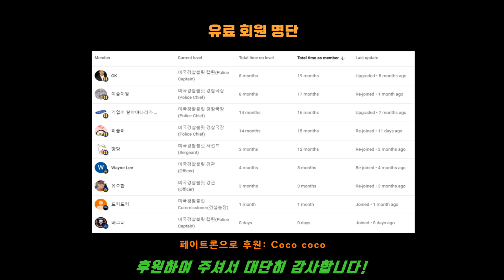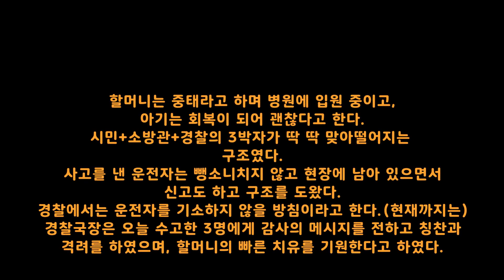[22.12.18] 차에 깔린 80세 할머니와 3살 여아를 구출하는 착한 사람들, Rescues grandmother and child from under car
승용차가 후진하는데 뒤에 사람이 있는 것을 못 보고 하는 바람에 차 뒤에 있던 80살
할머니와 3살 손녀가 차 밑에 깔리게 된다. 그나마 다행인 것은 운전자가 무리하게
직진하지 않고 내려서 차 밑을 확인하니 두 사람이 깔려 있음을 알고 911에 신고한다.

With the help of good Samaritans, a Tampa Police officer helped rescue an elderly woman and a young child trapped beneath a vehicle.

Shortly after 1:30 PM on Sunday, December 18, 2022, Tampa Police officers were called to a pedestrian-involved car accident in the parking lot of the Arbor Ponds Apartment Complex located at 2901 N Dale Mabry Highway in Tampa.

Corporal Lance Baker arrived to find an 80-year-old woman and a 3-year-old girl pinned beneath a 2006 Toyota Corolla. According to the 23-year-old driver of the vehicle, the victims were struck as he was backing out of a parking spot at the complex. The driver did not see the woman pushing her great-granddaughter in a stroller as they returned from the grocery store and backed his vehicle over both victims. The driver said he felt a bump, but assumed it was a large storm drain located behind his car and attempted to pull forward. When the vehicle did not move, he became aware that he had struck someone. The victims were trapped beneath the car.

With the help of neighbors, who used a hydraulic jack to raise the car slightly from the ground before first responders arrived, Cpl. Baker was able to free the great-grandmother and child. He pulled grocery items out from between the woman and the car, allowing her to breathe, and worked with firefighters to cut the child out of her stroller, and ultimately, pull both victims to safety.

Both victims received immediate medical attention on scene and were transported to a local hospital as a trauma alert. The great-grandmother is currently in critical condition, while the 3-year-old child is in stable condition. Impairment is not believed to be a factor in the crash, and the driver remained at the scene and cooperated with the investigation. At this time, charges are not expected.

"We are proud of Cpl. Baker's quick actions and calmness under pressure while helping this family. This is a shining example of the work Tampa Police officers do every day to protect and serve their community, not knowing if they'll be called upon to save a life or put their own life on the line at any given call for service," said Interim Chief of Police Lee Bercaw. "We are thankful for the good Samaritans and Tampa firefighters who also jumped into action to help make sure this grandmother and young child will get a chance to see another Christmas this week with their family."

본 채널을 후원하여 주시는 회원분들, 특별히 감사합니다:
Special thanks to Bullitt members:
ㅡ COCO
ㅡ CK
ㅡ 기업이 살아야나라가산다
ㅡ 리블리
ㅡ 먕먕
ㅡ Wayne Lee
ㅡ 유요한

1) 인종 차별 (예: 흑인비하 등)
2) 저질, 욕설, 악플, 매너없는 글
3) 경찰 비하
4) 채널 발전에 방해되는 글
5) 성차별 (예:여성경찰비하 등)

(본채널의 바디캠은 원본입니다. 타 채널에서 가져온 것 없습니다.)